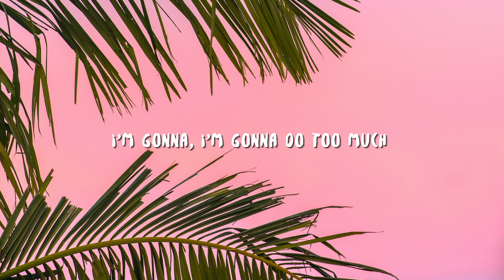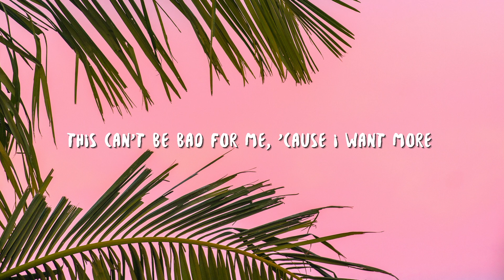Riton x Nightcrawlers - Friday (Lyrics) ft. Mufasa & Hypeman [Dopamine Re-Edit]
Riton x Nightcrawlers - Friday (Lyrics) ft. Mufasa & Hypeman [Dopamine Re-Edit] is a lyric video for “Friday” by Riton x Nightcrawlers, Mufasa & Hypeman & Dopamine.

You can find Riton x Nightcrawlers - Friday ft. Mufasa & Hypeman [Dopamine Re-Edit]

Riton x Nightcrawlers - Friday ft. Mufasa & Hypeman [Dopamine Re-Edit] (Lyrics)

[Riton x Nightcrawlers, Mufasa & Hypeman & Dopamine]
Mufasa
Hmm?
You know we finally here, right?
Where are we?
It's Friday then
Then Saturday, Sunday, what?
(Learn— their lives again) It's Friday again
(Their lives— to pull us) Then Saturday, Sunday, what?
(Learn— their lives again) It's Friday
(Their lives— to pull us) Then Saturday, Sunday
It's Friday again
It's Saturday, Sunday, what?
It's Friday again, -gain, -ain, -ain

I thought the hands of time would change me
And I'd be over this by now, yeah
It's been too long since we got crazy
I'm lowkey spinnin' out

I'm countin' down 'til Friday come
I'm gonna, I'm gonna do too much
Know I'm all in my bag, that's clutch
Feelin' it, feelin' it, feelin' it
Every Friday, Saturday, Sunday
Endless weekend, on a wave, yeah

It's Friday again
It's Friday again
(We want that weekend)
It's Friday again (Oh)

(Their lives again)
(Their lives— to pull us)
(Their lives again)

This can't be bad for me, 'cause I want more
Wanna feel the bass vibrating through the floor
So keep it playing, I'm on a wave
And I'ma ride it all the way
When it comes like

(We, we) We want that weekend
It's Friday again
It's Friday again
(Oh, we want that weekend)
It's Friday again
It's Friday again, -gain, -ain, -ain (Oh)

Endless weekend, on a wave

Lyric video for "Friday [Dopamine Re-Edit]" by Riton x Nightcrawlers, Mufasa & Hypeman & Dopamine